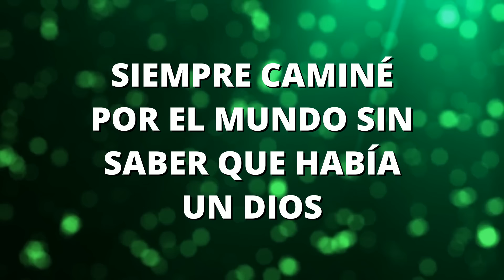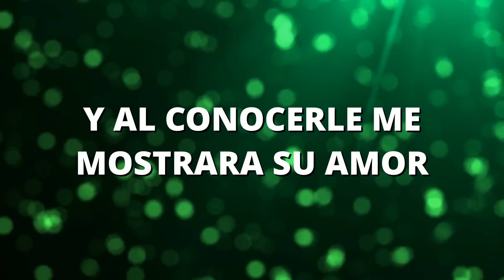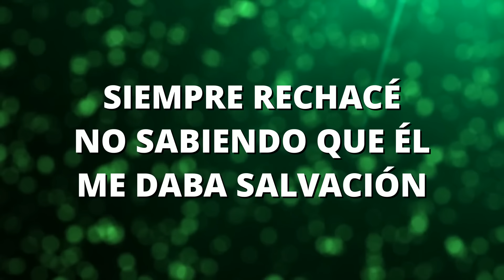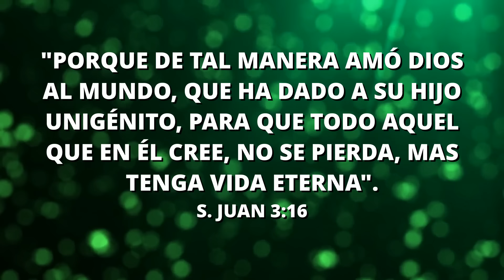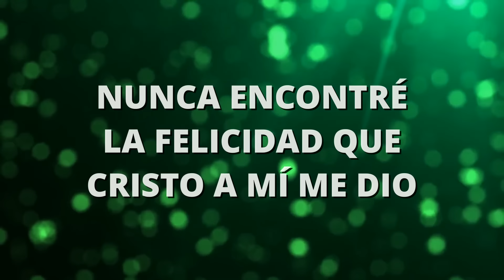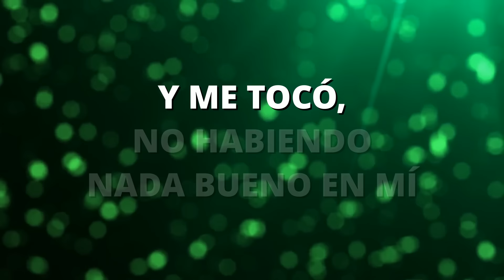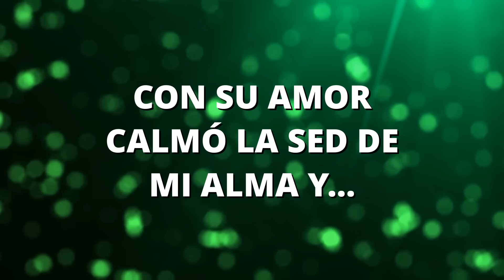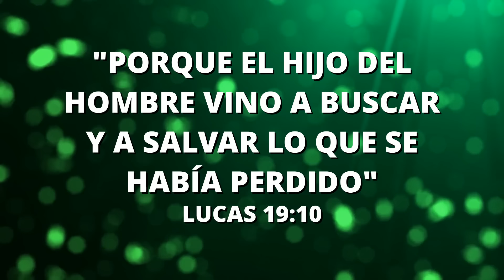SIEMPRE CAMINÉ - CORO MENAP - (CON LETRA) - Ministerio Evangelístico Monte Sinaí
Queridos Hermanos y Hermanas en la Fe del nuestro Señor...
Alabanza preciosa de nuestros queridos hermanos de Iglesia Menap:
Todo video publicado en esta plataforma no tiene ningún objetivo de beneficio para nosotros, todo lo publicado es para la Gloria y Honra de Jehová...
Santo es el nombre del Señor en quien nos regocijamos y recibimos amor eterno...
Muchas Bendiciones y que la Paz del Señor reine por siempre en sus corazones... Saludos